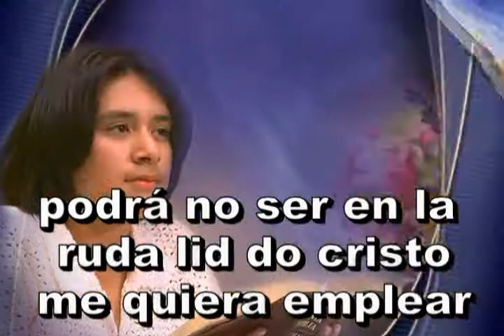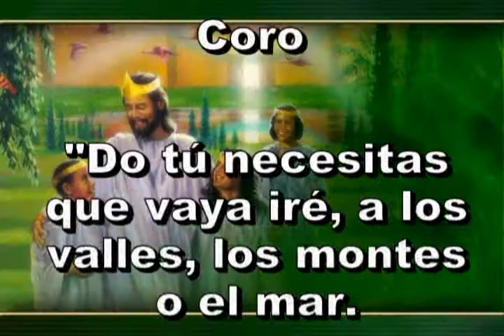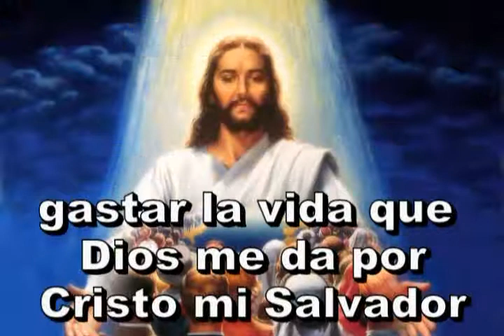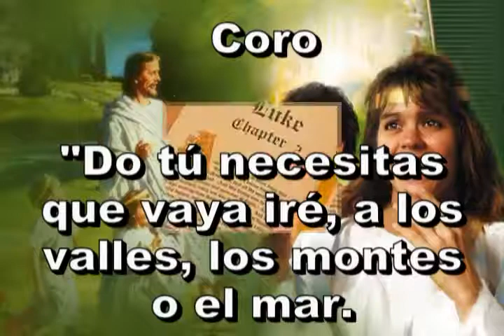442 - En la montaña podrá no ser - Himno Adventista Cantado